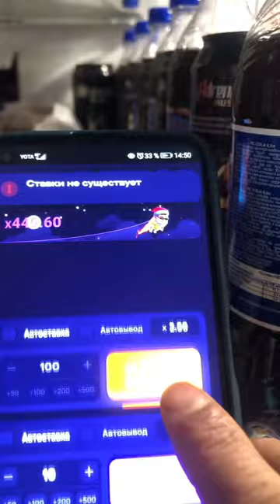Машеник 1 Vin не отдали денги